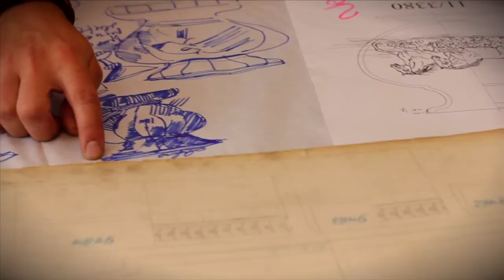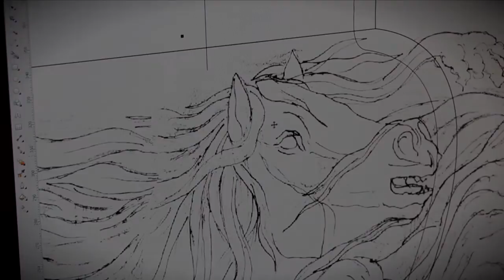How an artistic engraving is made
See how an artistic engraving is created at Moser Glassworks